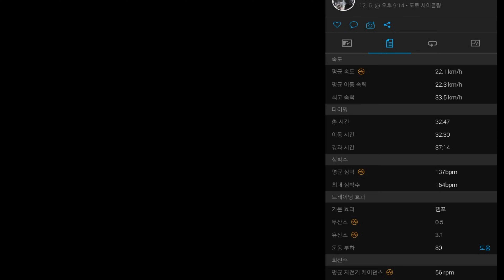2020 12 05 퇴근길 야간 라이딩 12.05km 4K